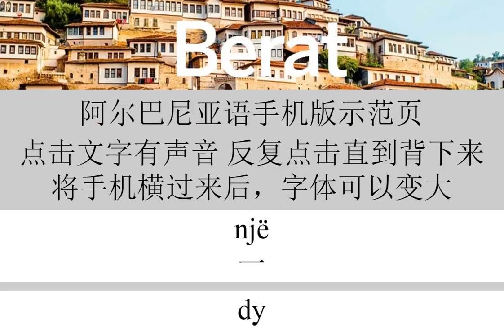零基础学习阿尔巴尼亚语，保证一分钟学会阿尔巴尼亚语